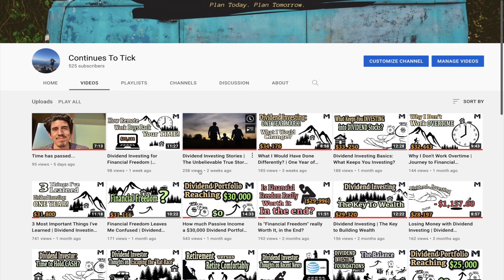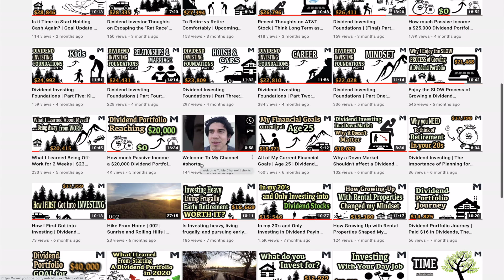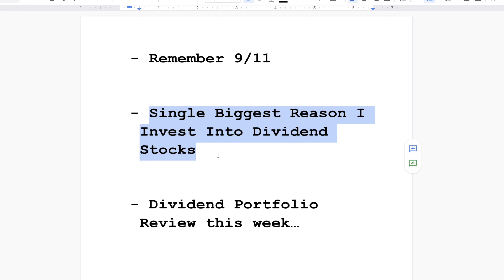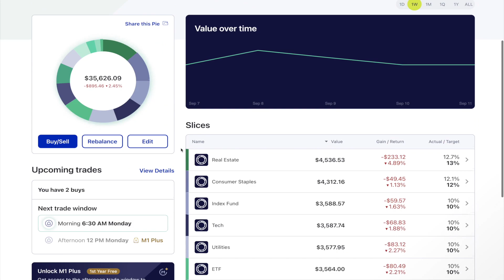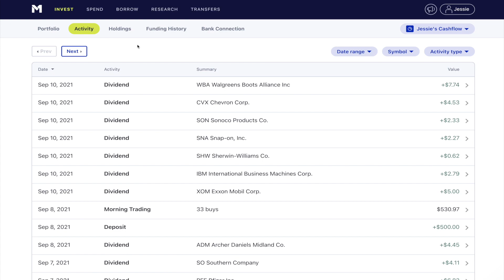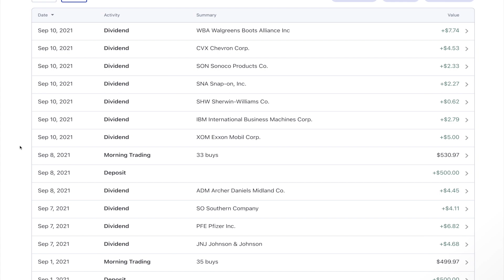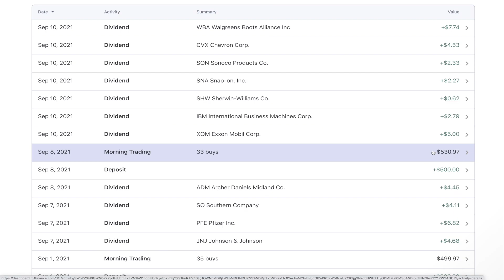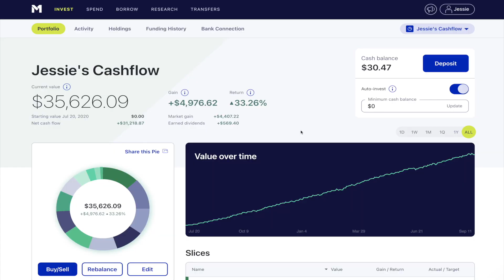The Single Biggest Reason I Only Invest Into Dividend Paying Stocks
Hi everyone and welcome back to Continues To Tick! In this week's video I explain the single biggest reason as to why I only invest into Dividend Paying stocks. I also share with you a great example of this, as this week was my biggest dividend payout week to date, since first creating my dividend portfolio a little over a year ago, in the crazy year of 2020. And as always, I go over my portfolio review where I show you my portfolio's progress and last week's performance. And must I even say, last week was rough haha!.

|TIME STAMPS|
00:00 Intro/ Thoughts to 9/11
02:25 Life is more than finances, but finances matter
03:34 Biggest Reason Why I Only Invest into Dividend Stocks
05:20 Portfolio Review
06:02 Example as to Why I only Invest into Dividend Paying Stocks
10:43 Closing Remarks